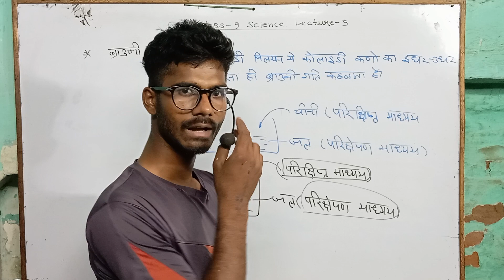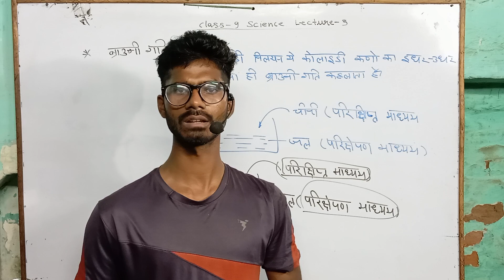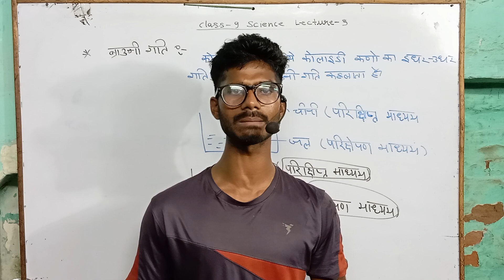class -10 कर ली है ओर class -11 में science ले रहे हो तो पहले ये जान लो